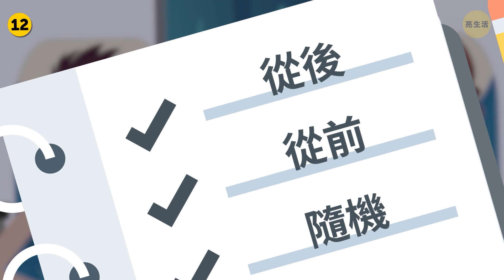為什麼你不能在機翼下走動，原因在這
在機場和飛機上總是會發生各種事情，而且人們往往沒興趣去了解它們。但是，這裡的確有一些你想知道的事情——而且，沒人會把它們告訴你。下面就是其中一些秘密。

 你知道嗎，比如，如果你在下車後，走遠了，地勤人員可能會要求你不要在機翼下方走動？或者，“決定高度”是什麼？或者，為什麼你不會在緊急出口處的座位看到老人或兒童？想知道答案和其他一些秘密嗎？那敬請收看今天的影片！

123 GO! Chinese

123 GO! Challenge Chinese

123 GO! Gold Chinese